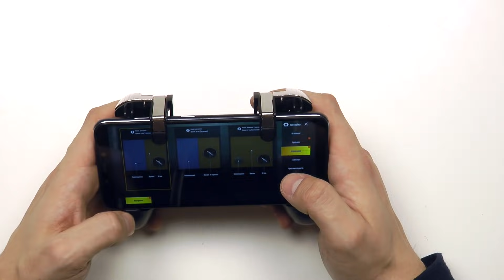Снова Читы или...? Крутые Триггеры для Pubg Mobile 4 в 1 С Алиэкспресс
Сегодня распакуем и затестим очередной девайс для мобильного гейминга, а точнее для Пубг Мобайл. Но этот девайс, на сей раз, имеет преимущества.